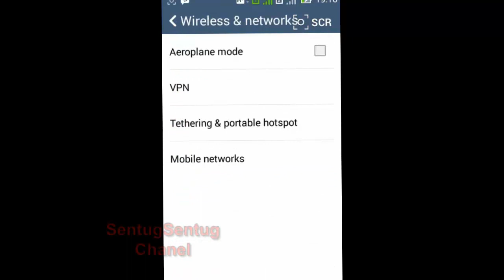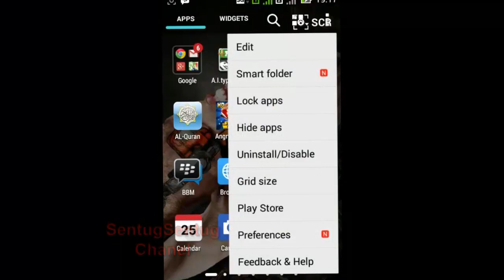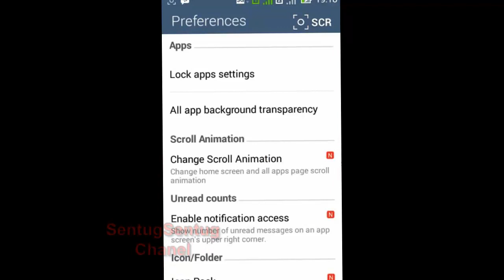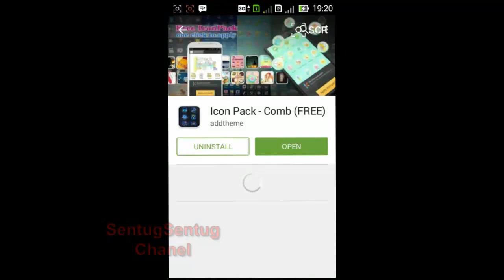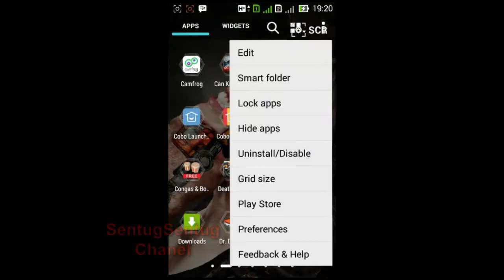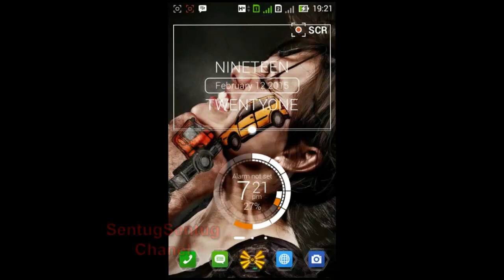Review Asus Launcher 1.4.0.150205 Apk Terbaru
video Review asus launcher 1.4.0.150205 Apk berisi tentang video review asus launcher tersebut yang baru update saat ini di asus zenfone 5 akan tetapi asus zenfone 4 belum bisa update ternyata dari asus zenfone 5 bisa dipasang di asus zenfone 4.

Kunjungi untuk download bahan bahanya dan artikel yang jelas mengenai video diatas.

video Review asus launcher 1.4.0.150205 Apk terbaru,
asus launcher,
asus launcher terbaru,
asus launcher update,
zenfone 4,
zenfone 4 kitkat,
zenfone 4 review,
zenfone 4 indonesia, zenfone 4 gaming

kunjungi untuk artikel yang lebih jelas mengenai video diatas dan untuk mencari bahan-bahanya serta tutorial android lainya.